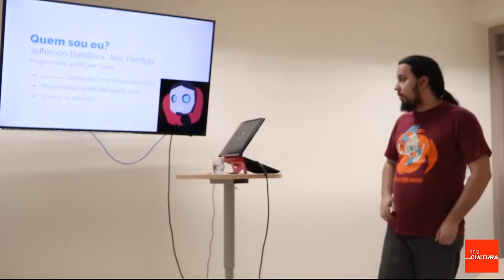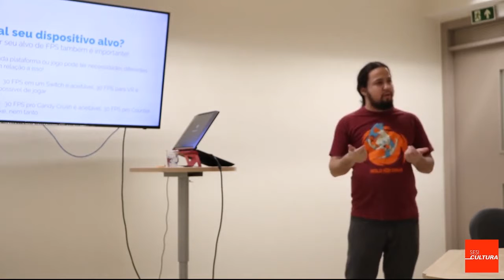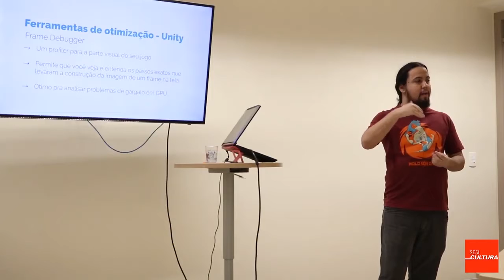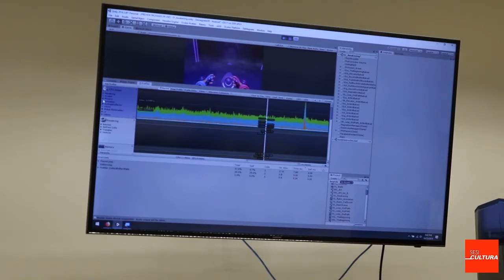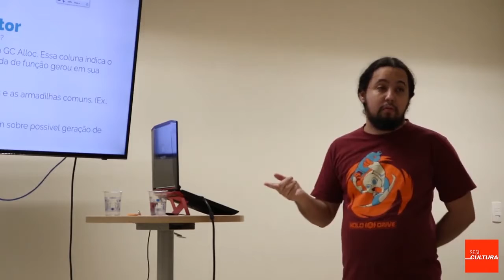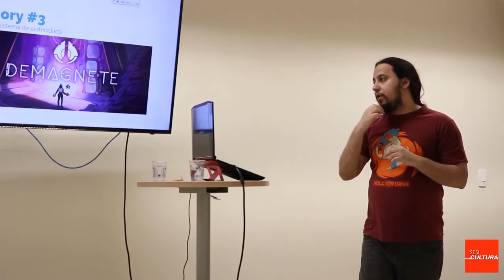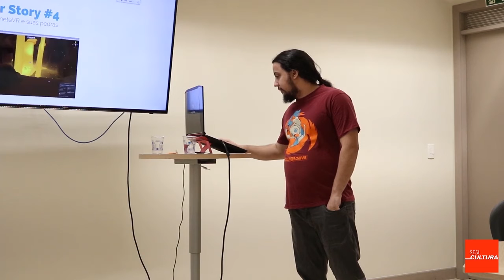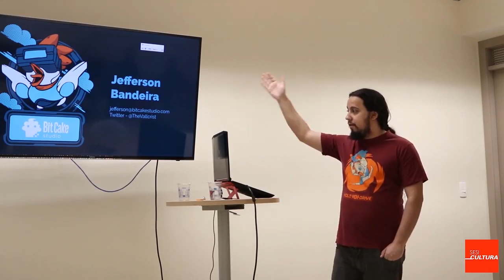Jefferson Bandeira - Masterclass - Otimizando o seu jogo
Jefferson possui conhecimento especializado em diversas áreas da ciência da computação com um maior foco no desenvolvimento de jogos e otimização de games. Ele não tem nenhuma dificuldade em aprender novas tecnologias e se adaptar ao ambiente ao seu redor. Ele também é um empreendedor de coração e sabe da importância de ter uma visão forte para o produto. Quando confrontado com um projeto interessante e desafiador, ele lhe dará o seu melhor até que tudo seja concluído com os mais altos padrões.
Mais de 10 anos de experiência em OOP (Programação orientada ao objeto, desenvolvimento de softwares Agil, experiência em C# e C++, Unity entre outros.